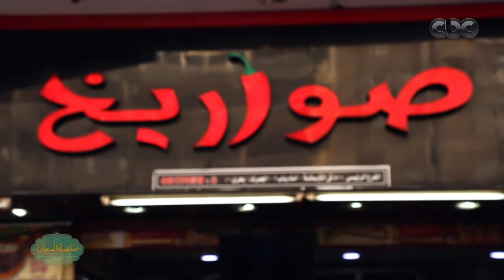صاحبة السعادة | تقرير عن مطعم صواريخ "ملك الشطة في إسكندرية "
صاحبة السعادة |  أكل إسكندرية
تستضيف صاحبة السعادة أصحاب أشهر مطاعم مدينة الإسكندرية للحديث حول أشهر أنواع الآكلات الإسكندرانية وما يميز كل واحد علي حدي

ضيف الحلقة : محمد السيد صاحب سلسلة مطاعم صواريخ السعودية | الأمارات | الكويت | البحرين | #